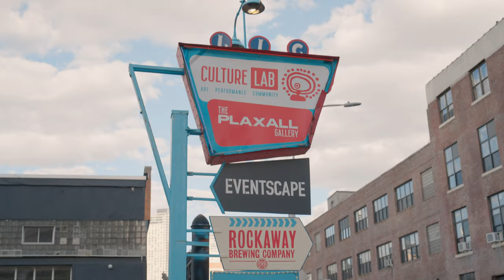Opening Day of 2023 Season - Culture Lab LIC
All this in one day! But, this is what it is like here every weekend.
Come check out the art and culture available to our community, completely free!